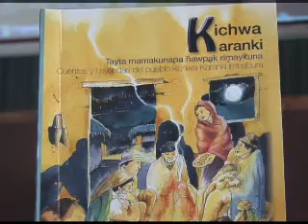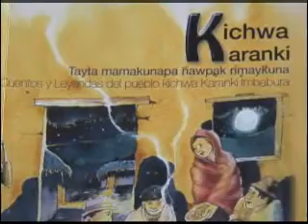PRESENTACIÓN LIBRO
Con el apoyo del Ministerio de Cultura, y la presencia de instituciones educativas, se realizó la presentación del libro de cuentos y leyendas del pueblo kichwa karanki. Una obra que busca rescatar las tradiciones orales de las comunidades indígenas.